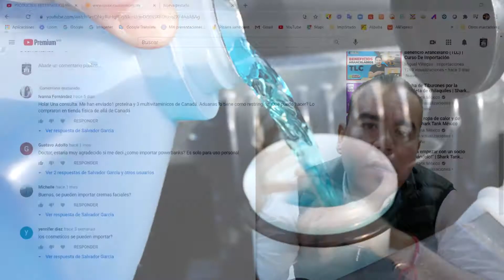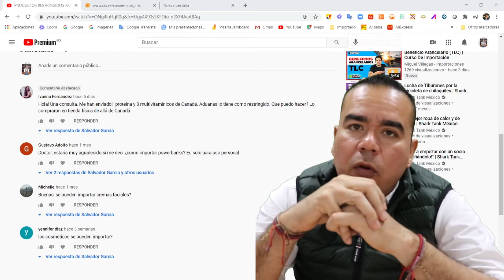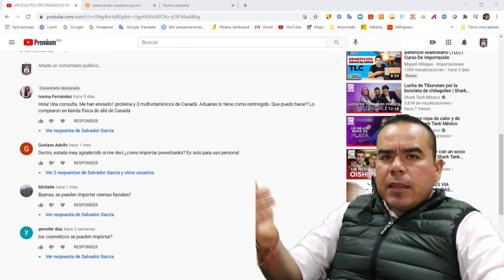IMPORTACIONES PROHIBIDAS PROTEINAS Y VITAMINAS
Hoy le contestamos a una seguidor que le mandaron de Canadá
unas proteínas y vitaminas y le retuvieron el paquete.
Les hemos comentado que este tipo de importación no pasan,
ya que es mercancía de difícil identificación, deben evitar traer
esta mercancía, ya que la paquetería no sabe si es realmente lo que dice
ser y por eso mismo te lo detienen.

00:00 Introducción
00:13 Exponiendo Duda
00:34 Productos De Difícil Identificación
01:16 Problemas Con Las Paqueterías
02:22 ¿Qué Pasa Con La Mercancía Retenida?